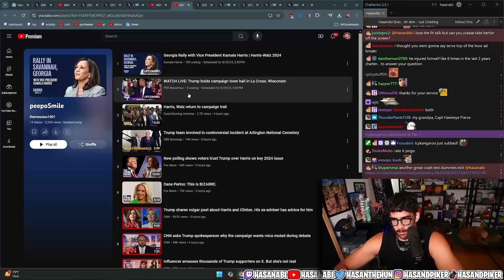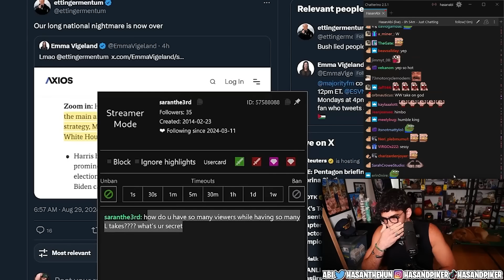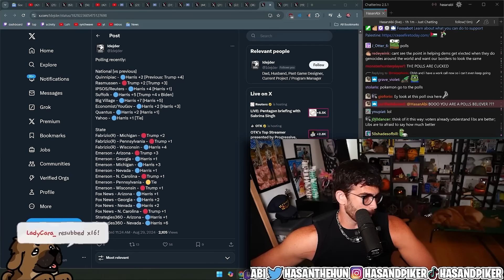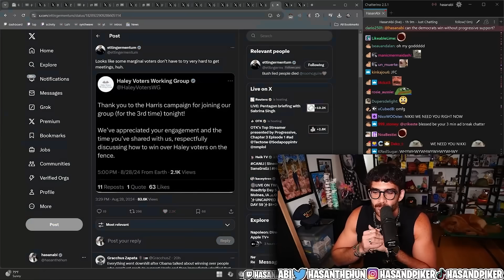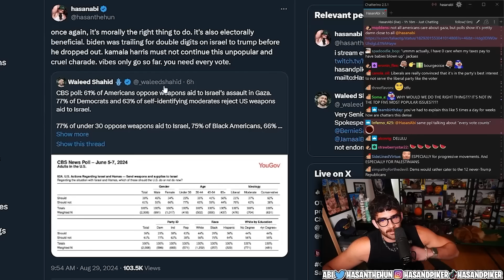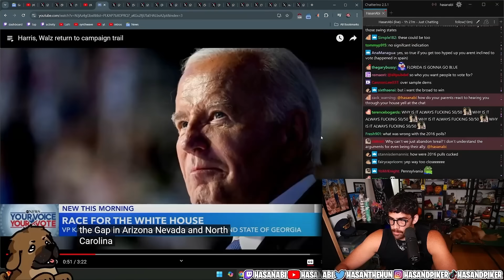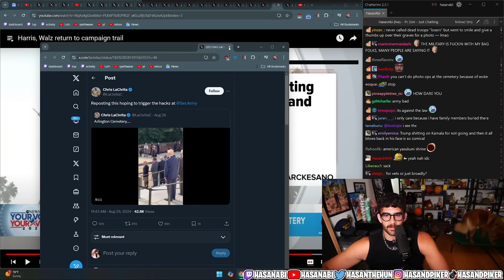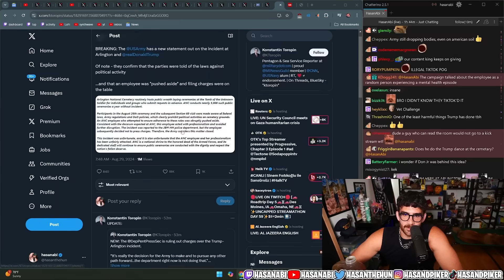Polls Are Showing That The Harris Momentum Is Growing | Hasanabi reacts